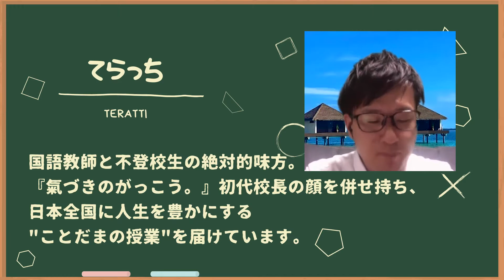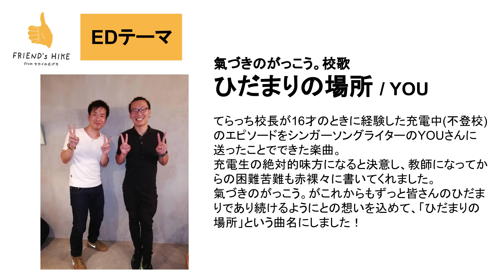株式会社わっしょい・にっしゃん(西原忠宗)さん#3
水曜FRIEND's HIKE 2nd season!!

【視聴者アンケート】
4問の簡単な質問です！

【もくじ】
Coming soom!

にっしゃん(西原忠宗)さん
１９６９年１０月生まれの５１歳
２５歳より製麺屋の営業マンとして働き
３８歳の時、独立し接客重視の飲食店を経営することを決断し
約１５年働いた会社を退社し、大阪市西区のモツ鍋屋へ修行に。
楽しい接客や料理のノウハウを学ぶ。その後モツ鍋事業からラーメン店事業へ変更することとなり、営業マン時代のラーメンノウハウを活かしたラーメン店として安治川口へオープンし店長となる。２年間店長として働き、自身の店を起業するために退社。店長最後の営業日は最高売上を記録した。その翌年に寺田町駅近くに１号店「男のラーメン麺屋わっしょい」をオープン。その２年後には２号店、翌年には居酒屋「桃谷わっしょい」オープン。その後も麺屋団長、関目団長、鉄板　道、グループ初のカレー店、豚骨カレーMECHAオープン。今年１月コロナ禍ではありますが鴫野わっしょい改をオープン。
わっしょいグループではお客さまに心もお腹もいっぱいになっていただきたく、食材管理に全力を注いでおります。営業マン時代に作った麺の一つを現在大人気の「男の根性黒醤油」ラーメンに使用しています。
丸歯の平打ち太麺のモチモチした食感と喉越しが最高です。紀州地鶏の鶏ガラをメインに、野菜を入れて炊き込み、出来上がったスープを一気に冷やして一日冷蔵庫で寝かせてより深みのあるスープに仕上げています。豚骨スープはゲンコツ・豚足をメインに、14時間かけて炊いています鳥取の山崎醸造本舗さんが作る再仕込みたまり醤油と北海道で作ったオリジナル醤油を合わせ、甘みと深みのあるラーメンたれとなっています。

麺屋わっしょい　大阪市生野区生野西2－1－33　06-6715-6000
11時30分～23時　無休
今里わっしょい　大阪市東成区大今里南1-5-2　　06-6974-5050
11時30分～15時　18時～23時　木曜日定休
麺屋団長　　　　大阪市生野区巽中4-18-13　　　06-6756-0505
11時30分～15時　18時～24時　木曜日定休
関目団長　　　　大阪市城東区成育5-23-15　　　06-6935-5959
11時30分～15時　18時～23時　木曜日定休
鴫野わっしょい　改　大阪市城東区鴫野東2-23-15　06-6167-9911
11時30分～15時　18時～23時　木曜日定休
豚骨カレー　MECHA　大阪市天王寺区堂ヶ芝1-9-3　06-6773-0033
11時30分～15時　18時～22時（夜営業は不定休）　金曜日定休

マミー(乾栄扇)さん
飲食店をする迄は実家の会社で働いていましたが39歳の時に実家の会社が倒産しそこから人生が一変に変わりお金に苦しんだ事のない生活からドン底に落ちた様に思いました。
お金が無いとそれまでは稼ぐ事やお金の有り難みなど考えた事がないのがある時から稼ぐ知恵の言葉が宇宙から沢山降ってきました。
その時、気学を学んでおり先生に伝えるとメッセージやから書き留めなさいやと言われました。そこから数ヶ月ぐらいに従兄弟からまぐろの営業のお手伝いをして欲しいとのお話しがあり二つ返事でわかったと伝え子供二人を両親に預けて勝浦へ住み込みでまぐろの勉強をしに早朝の競りから始まり営業やマネキンさんまで沢山の経験をしある時に従兄弟から飲食店したら良いのではとお声かけしていただき右も左も分からない飲食店の経験がない私が76席の飲食店をオープンする事になりましが最初は無我夢中で20名のスタッフと頑張り何とか乗り切りある程度慣れてくるとお客様とのやり取りが楽しく神様は何て素晴らしいお仕事を与えてくれたのかと思いました。
飲食店は私にとって本当に天職だと思いました。それは11年たった今ま変わってはいません！
まだまだ、やりたい事が沢山あり夢が現実になる事を楽しみながら日々頑張っている55歳です！

パティ(大橋雄斗)さん
茨城県出身、横浜育ちの25歳。

大学で小学校教員免許取得。
社会人1年目は大阪の機械系商社に勤務。
約一年で退職し、自分の人生を歩み始める。

退職して半年後、淡路島に移住。
淡路島でご縁があり、野口ファームにて農業に関わる。
また、口コミで依頼を受け、家庭教師を13人受け持つ。

農と教育に触れながら、ログハウスに住み、
ストレスフリーライフを送っています。
今後は淡路島にてフリースクールを立ち上げ予定。
農×教育のコラボに乞うご期待！

【水曜MCプロフィール】
てらっち
高校の国語教師と充電生(不登校)の絶対的味方「氣づきのがっこう。」初代校長の二つの顔を持つ。
高校時代に「明日から来なくていい」という言葉をきっかけに充電期間に入り、「家族はいつでもあなたの味方」という言葉で充電期間を抜ける。
言葉の大切さを伝えるため、国語教師を志す。今は「ことだまのせんせい」として、全国にことだまの授業を届けている。